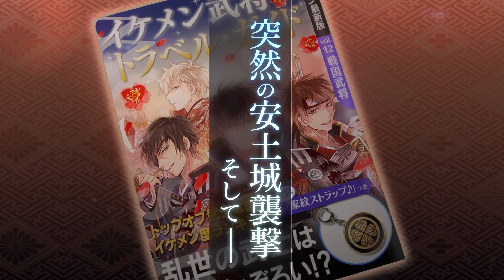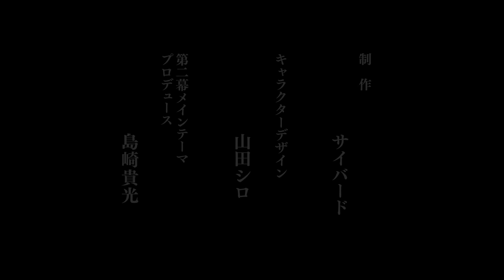【第二幕公式PV】イケメン戦国◆時をかける恋 2020年夏、物語は第二幕へ突入！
2500 万人が遊んだ女性向けスマホ恋愛ゲーム「イケメンシリーズ｣の大人気作『イケメン戦国◆時をかける恋』、第二幕公式PVを遂に公開！

波乱の第二幕。2020年夏、いよいよ始動！

【第二幕あらすじ】
武将たちとの絆を深め、戦国時代で生きることを決めたあなた。
しかし心穏やかに暮らす裏でーー日ノ本を揺るがす影が突如迫りくる。

「安土……そして日ノ本に、文字通り風穴を開ける」

――安土城、炎上。
大事件をきっかけに巻き起こる戦の渦。

「この安土で命を散らすこと、何人（なんぴと）たりとも許さん！」

歴史が大きく歪む中、
あなたが現代から持ってきた『あるもの』にも思わぬ影響が現れる。

混迷を極める戦国時代で、あなたを待ち受ける運命は…――

【イケメン戦国登場キャラクター】
・織田信長 CV : 杉田智和
・伊達政宗 CV : 加藤和樹
・豊臣秀吉 CV : 鳥海浩輔
・徳川家康 CV : 増田俊樹
・明智光秀 CV : 武内駿輔
・石田三成 CV : 山谷祥生
・真田幸村 CV : 小野賢章
・武田信玄 CV : 梅原裕一郎
・上杉謙信 CV : 三浦祥朗
・猿飛佐助 CV : 赤羽根健治
・顕如　　 CV : 新垣樽助
・森蘭丸　 CV : 蒼井翔太
・今川義元 CV : 八代拓
・毛利元就 CV : 小西克幸
・帰蝶　　 CV : 梶裕貴
・前田慶次 CV : 沢城千春
・直江兼続 CV : 中川晃教

【イケメン戦国ストーリー】
京都に旅行中、突然の雷に見舞われたあなた。
目を開けると、そこは本能寺の変の真っ只中！
「貴様、天下人の女になる気はないか？」

織田信長に気に入られてしまったあなたの元に、
伊達政宗、真田幸村、豊臣秀吉…
名だたる戦国武将達が集結！？

「俺の背中に隠れてろ。お前は必ず俺が守る」
500年の時をかける波乱の恋が、今、華開くー…！

▼イケメン戦国関連動画